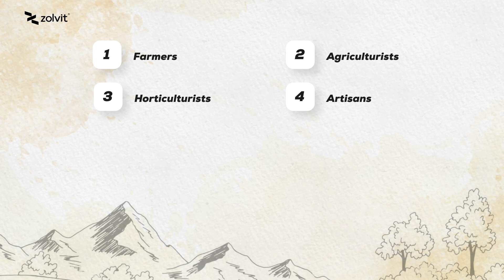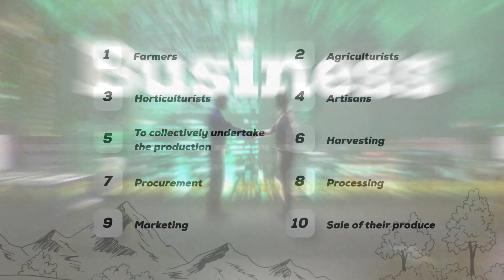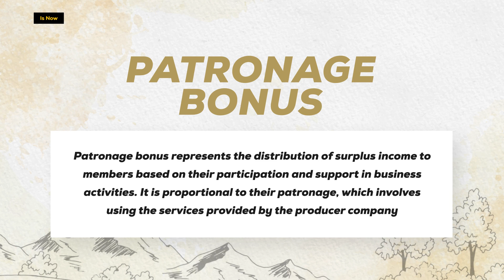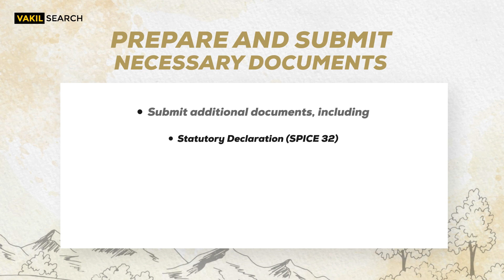How To Start A Producer Company | Registrations, Procedure & Documents | Part 3 | Vakilsearch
In this video, we'll guide you through the step-by-step process of forming a producer company, covering everything from the initial concept to the essential documents you'll need.

Whether you're a seasoned entrepreneur or just starting in the world of agriculture, this video will provide you with the knowledge and tools needed to successfully establish your own producer company.

TIME STAMPS:

00:09 Topic Intro
00:43 Host Intro
00:50 What is a Producer Company?
01:26 Main Objectives
01:47 Checklist before Incorporation
02:11 Benefits of a Farmer Producer Company
03:04 Procedure of the registration

Follow